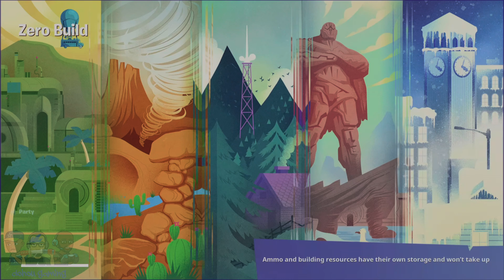Saiyans Can't Play Fortnite